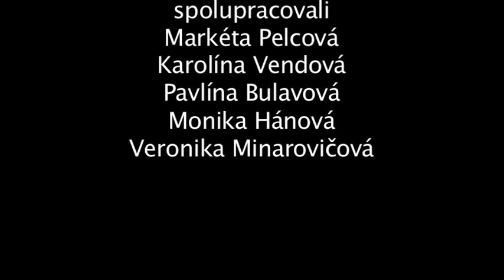Cesta ze školy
Studentský film studentů SSUPŠ Zámeček oboru Užitá fotografie a multimediální tvorba. 2014.